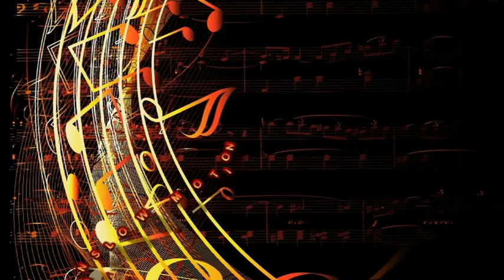BOUZOUKI,SLOW-MOTION,9,LESSON,ZORBA PART ONE.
Hi guys just learning this classic Greek sound,so I thought I would share it with you.This is only the first half I am learning the final part now and will share it with you in the next day or so.Again,I have slowed things down to make it easy to see the fingering.Try not to judge me too harshly my Greek friends,Im a Brit so blues guitar comes more naturally,but I try.If you enjoy please subscribe.thanks,   Tony.